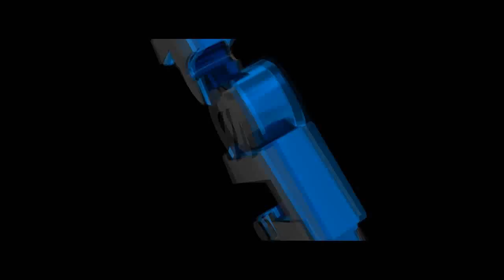RITORNA A REKTARE - Pokemon Light Platinum - Parte 7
Team Da Fare
Solo se avete visto la prima Live su Pokémon Argento.